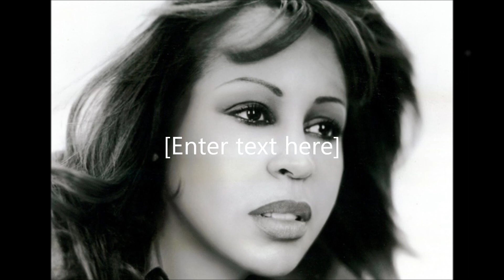Don't Blow A Good Thing (BusCrates Radio Boogie Remix) - Vesta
I didn't think this song could get any groovier, but BusCrates worked some magic on this one! R.I.P. Vesta, I know you would love this.